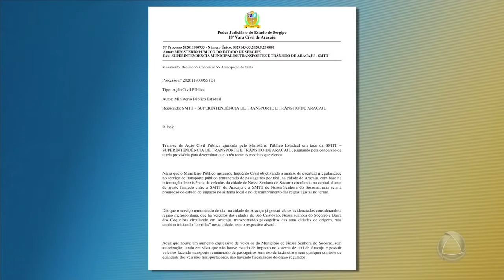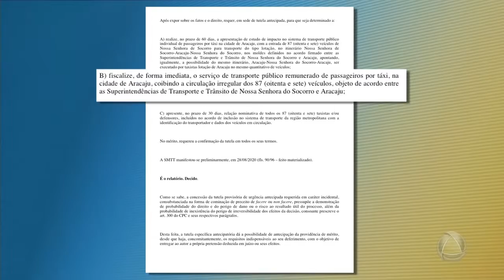Parceria entre a SMTT de Aracaju e Socorro traz mais segurança para a população - Jornal do Estado